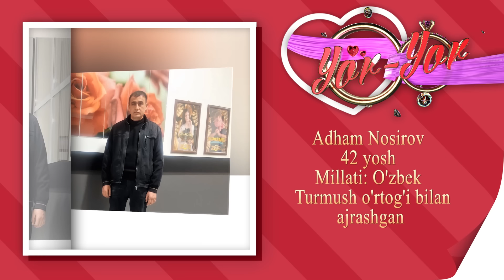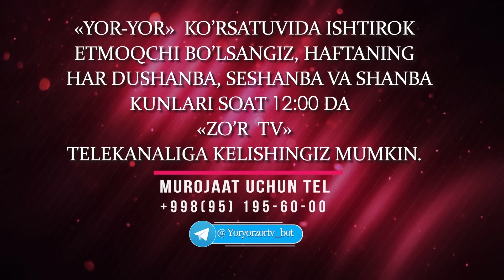Yor-yor 311-son BUNI ESHTIB BOSHIM OTILIB KETAY DEDI! (12.03.2022)